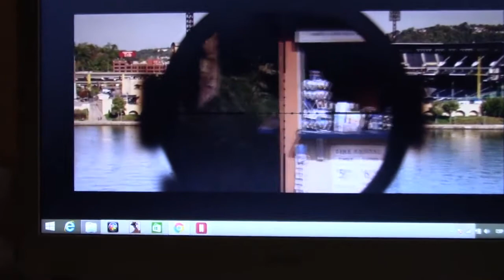PRUEBA DE LA CANON VIXIA HF R70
VIDEO FILMADO EN AMUZGOS